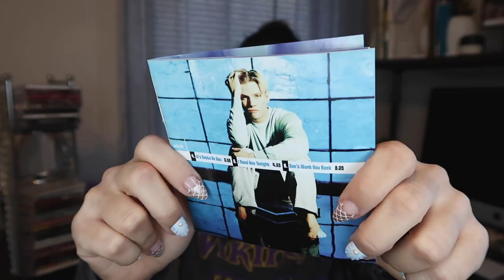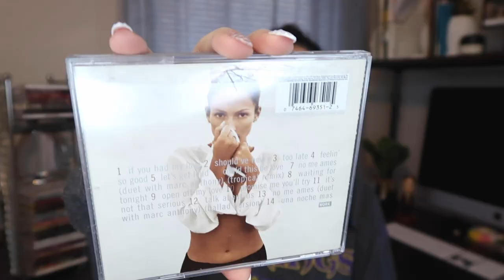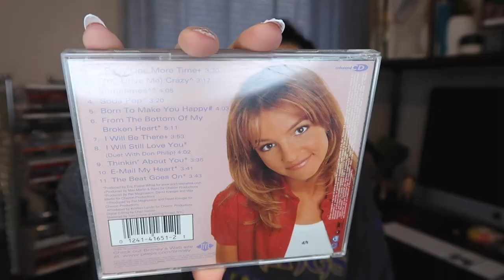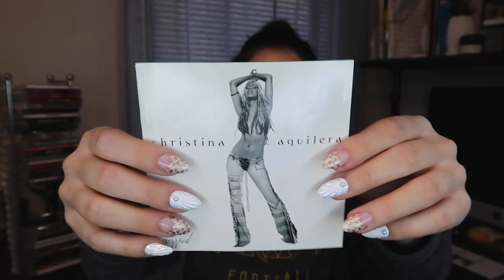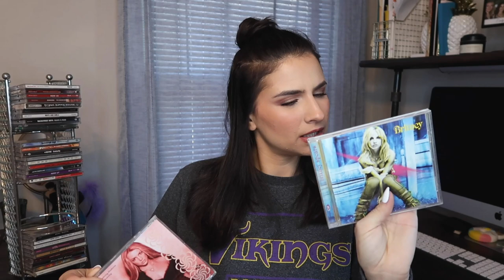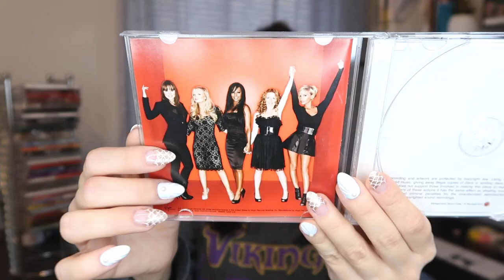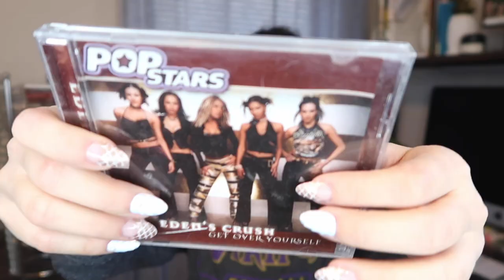Reviewing My CD Collection from the 90's & 00's *nostalgic af*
Let's take a trip down memory lane shall we.

In the process of moving, I stumbled upon my old CD collection from the 1990's and 2000's and decided I HAD to go through everything with you guys! These are the CDs that I was completely obsessed with growing up and they all bring back so many memories. I hope you guys enjoy & have a good laugh with me at some of these CDs 🙈

About Me:
👯‍♂️Raver
📸YouTuber
💁🏻‍♀️ Age: 29
♓️ Pisces
🏠 New Jersey